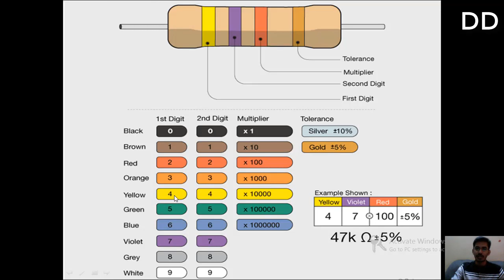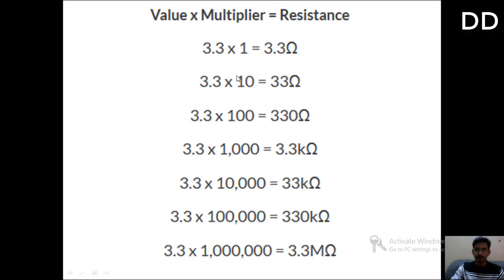WHAT IS RESISTOR?-PRACTICAL EXPERIMENT-DOUBT DEMOLISHER-POORNACHANDRAN